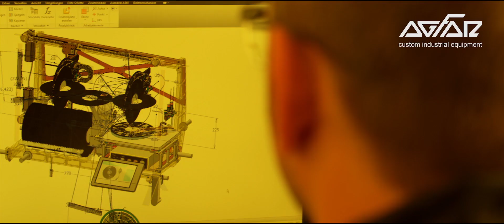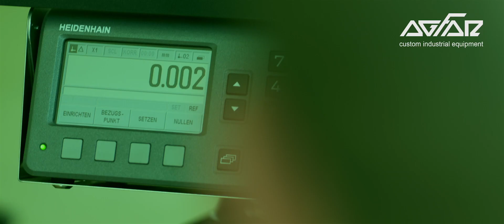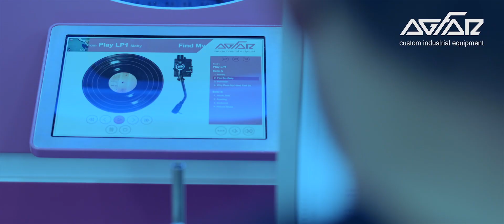AGFAR - Pink Jukebox Robot - Making-of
Making-of the PINK AGFAR JUKEBOX.

On the occasion of the microtechnology trade show EPHJ-EPMT-SMT (2018) in Geneva, AGFAR pushes the precious jukebox to the next level and presents a cutting edge fully automated disc changer that handles and plays 33 1/3 Long Play records (LP).

The integrated industrial vision system for automated track position detection, the mechanical gripper as well as the sophisticated tone arm handling are enabling repeat and shuffle mode to the listener.

About us:
AGFAR is a custom equipment manufacturer and specialized in the development and construction of special machines for small and delicate applications in the watch, medical and electronic industry.